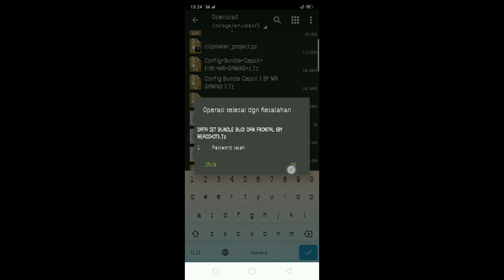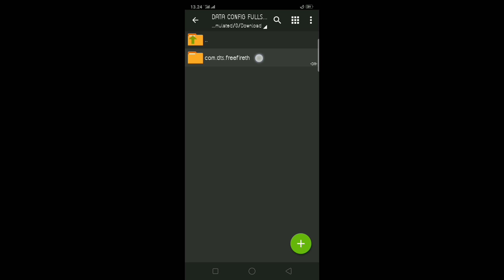Data set bundle budi dan frontal cuma pake baju gratisan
Link download file nya